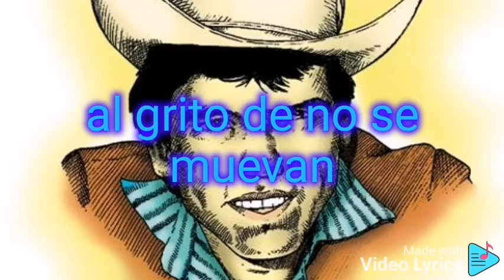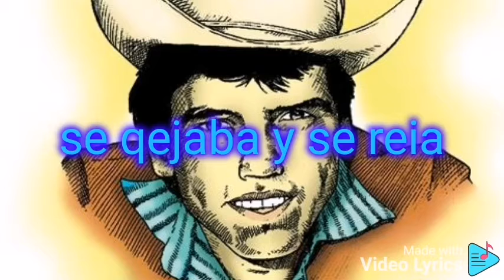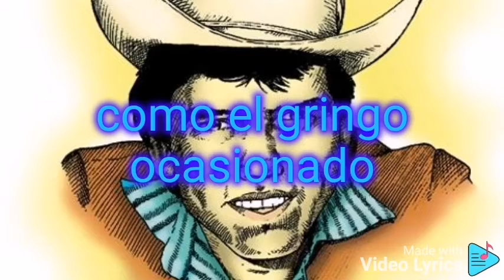Poncho beltrán Chalino Sánchez karaoke CD completo,